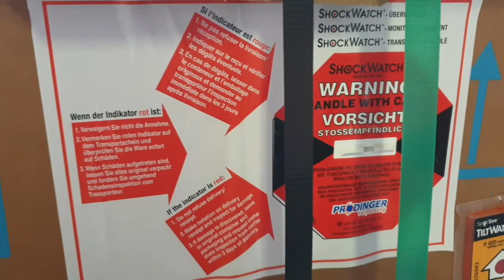Brand new Bauer PE 100 TB breathing air compressor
Trying out my new bauer poseidon pe 100 tb breathing air compressor, cost me 3,300€, 220bar 15L tank filled in 32min, awesome compressor.